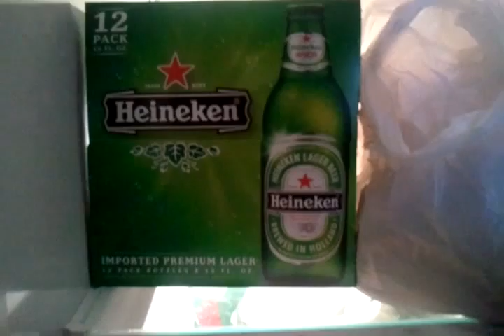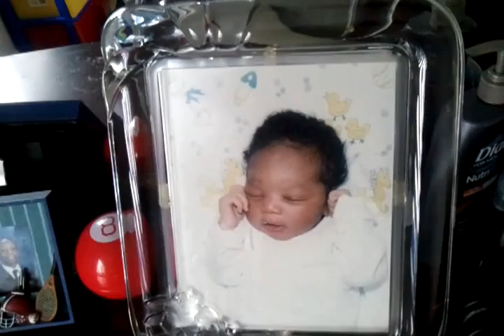Its the crib